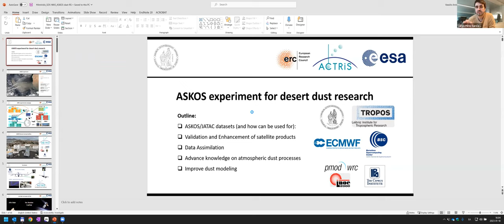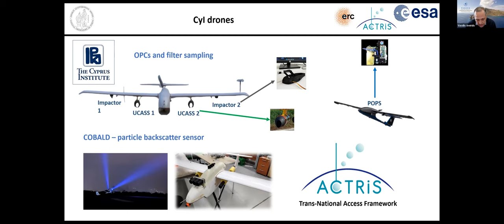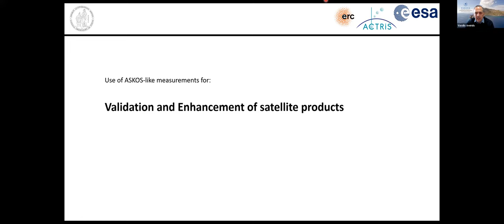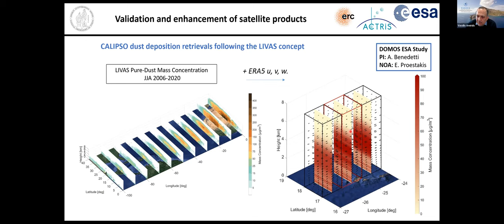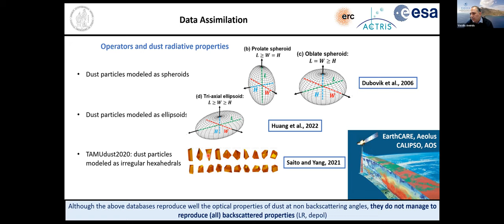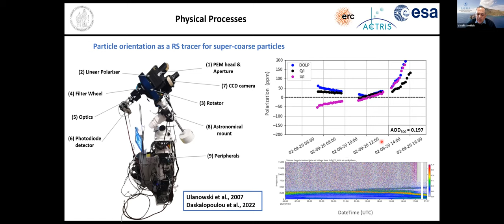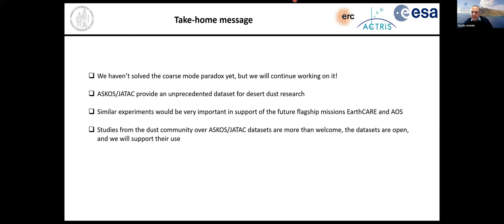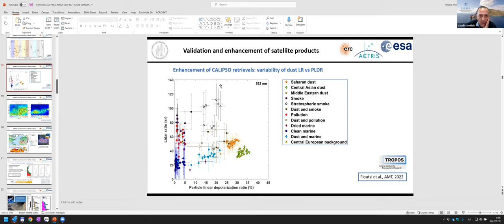Webinar by V. Amiridis: The ASKOS experiment at Cabo Verde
The Joint Aeolus Tropical Atlantic Campaign has been organized and implemented by ESA and collaborating Institutes in summer/autumn 2021 in the Cape Verde region, with the main aim to provide reference measurements for the validation of the Aeolus products and to collect information for ESA’s upcoming missions such as EarthCARE. Next to an impressive airborne fleet from AVATAR-T and CADDIWA components situated on the island of Sal, intensive ground-based remote sensing and airborne measurements were performed on and above Mindelo in the framework of the ASKOS experiment. Specifically, a full ACTRIS remote sensing facility was deployed in the Sao Vicente island, including a multiwavelength-Raman-polarization lidar PollyXT, an AERONET sun photometer, a Scanning Doppler wind lidar, a microwave radiometer and a cloud radar. ESA’s novel reference lidar system eVe, a combined linear/circular polarization lidar with Raman capabilities, was deployed, which can mimic the observations of the space-borne lidar onboard Aeolus. Moreover, for 2 weeks in September, a lightweight airplane performed in-situ measurements in the aerosol layers around the island, in altitudes up to 3 km.

Here, we quickly introduce the measurements and present the first results. Focus is given to the intensive September period, where very different aerosol conditions were observed above and around Sao Vicente. As a next step, science application studies are anticipated, using the wealth of information provided by ASKOS and JATAC campaigns.